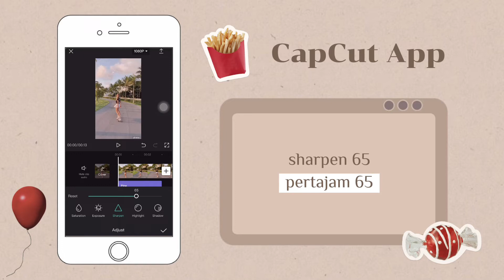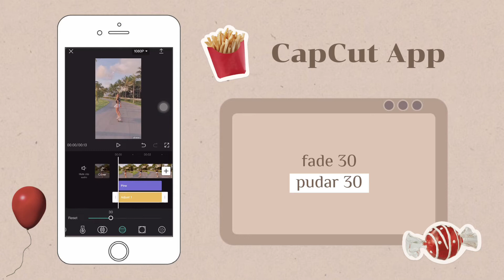(eng/indo sub) coquette girl filter // CAPCUT FILTER PRESET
app recommendations for clearer photos: remini app 🌤️

☆ leave your ideas for the next video in the comments, thank youu ☆

capcut
aplikasi capcut
capcut filter
capcut aesthetic filter
capcut pink aesthetic
capcut pastel aesthetic
capcut kawaii pink
capcut soft aesthetic
capcut dark aesthetic
grunge filter
capcut grunge filter
capcut grunge filter aesthetic
dark academia filter
dark academia capcut
dark academia preset capcut
edit foto aesthetic capcut
edit video aesthetic capcut
capcut preset
capcut edits
80-90s vibes filter aesthetic
old pict tiktok trending
foto jadul edits
edit foto jadul tiktok viral
cottagecore filter
fantasy filter
indie filter
indie kid filter
film filter
coquette girl filter
35mm film filter
analog film filter
aesthetic film filter
indigo filter
classic filter
sunny day filter
grey indie filter
indie filter capcut
aesthetic faded filter
creamy filter capcut
korean creamy filter
korean creamy filter capcut
aesthetic filter capcut
aesthetic indie
aesthetic videos
filter capcut sub indo
preset capcut sub indo
preset capcut for you
aesthetic preset for your picture
aesthetic preset for your videos
video editing aesthetic